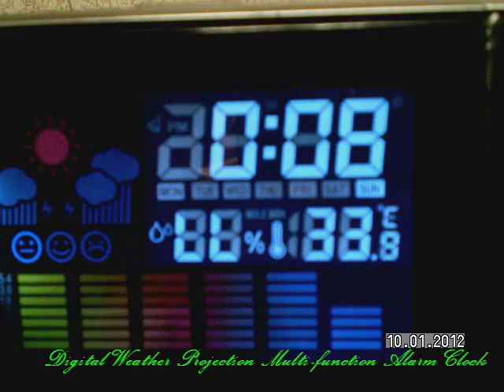Digital Weather Projection Multi-function Alarm Clock.avi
Power cord not included.